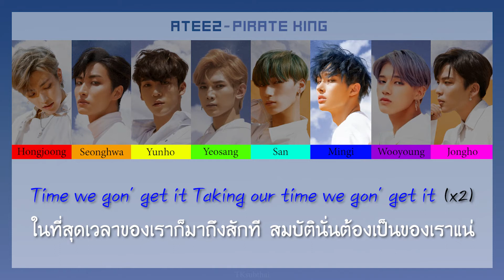에이티즈 (ATEEZ) - 해적왕 (Pirate King) [Color Coded Thaisub]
ฉันจะเป็นราชาโจรสลัดให้ได้เลย!!. ผิดเรื่องครับ ฮ่า ๆ ๆ หลังจากที่เกริ่นไปแล้ว ก็มาเริ่มต้นออกเดินทางกันสักทีครับ เพลงนี้ก็เหมือนเป็นการเล่าเรื่องในการหาเพื่อนร่วมเดินทางไปด้วยเล็กน้อย เป็นเพลงเดบิวต์ที่ยูนีคมาก ๆ เลยครับ ท่าเต้นก็แสนเท่เลย